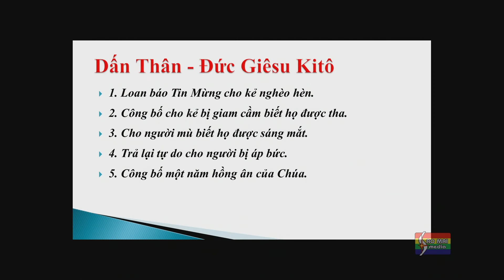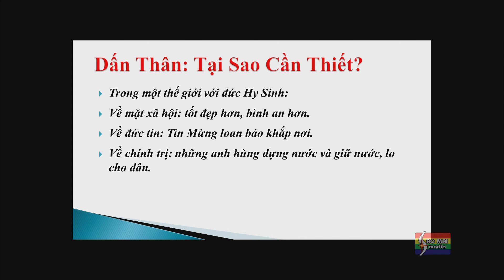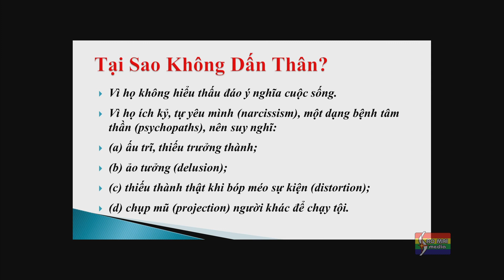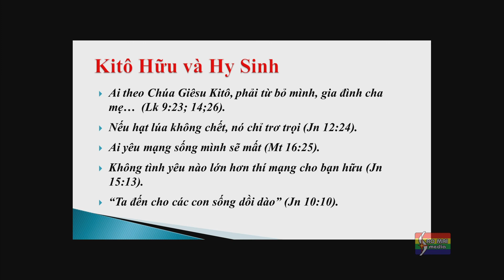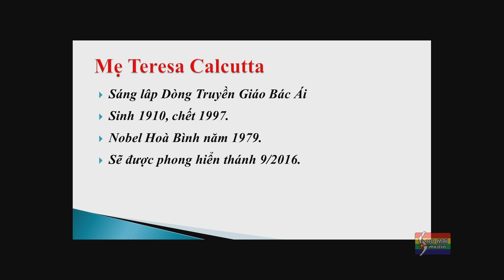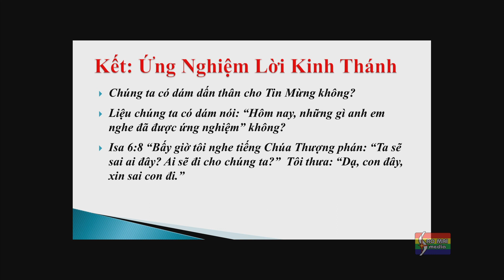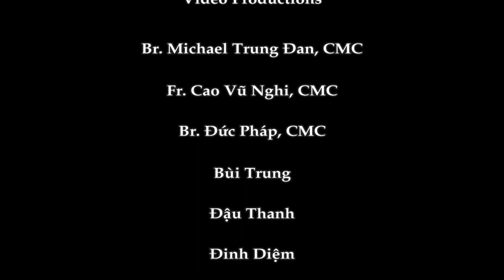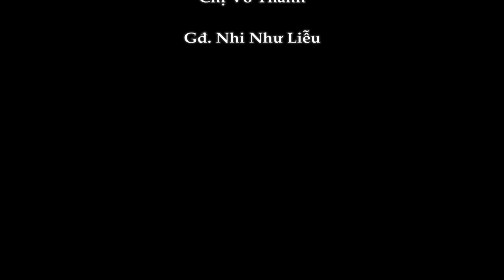Marian Days 2016 - Hội Thảo Thăng Tiến Cuộc Sống & Niềm Tin 3 - Lm. Nguyễn Khắc Hy, SS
Ngày Thánh Mẫu 2016 - Hội Thảo Thăng Tiến Cuộc Sống & Niềm Tin 3 (DVD8) - Chủ đề: Dấn Thân: Hành Động Của Lòng Thương Xót - tại Tỉnh Dòng Đồng Công Hoa Kỳ